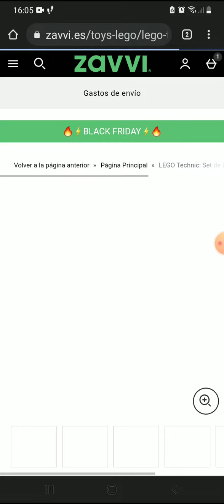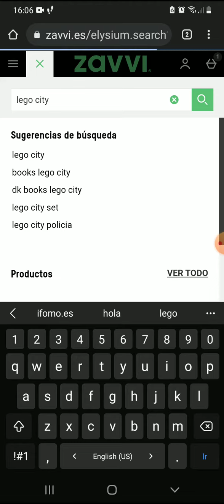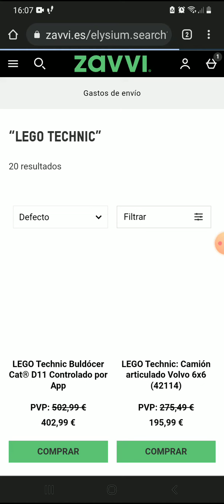Best Lego deals for Black Friday!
The best lego deals for black friday!
(Note: most of the deals will be over soon, so buy your Legos today!)